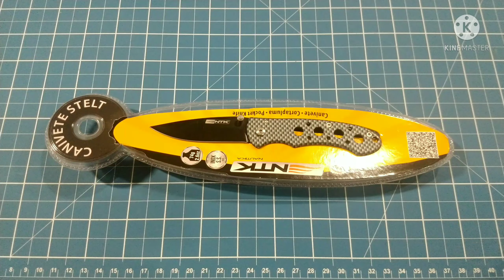CANIVETE DE BOLSO STELT NAUTIKA [INOX]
LINK SHOPEE

CANIVETE STELT NAUTIKA

Útil em situações de emergência, os canivetes são itens essenciais para os praticantes de pesca, esportes radiciais, acampadores, etc. Atualmente, é considerado um equipamento de sobrevivência e muito seguro.
O Canivete Stelt da Nautika é um dos favoritos dos usuários de canivetes. Com 16,3 cm de comprimento quando aberto, sua lâmina é preta, super afiada. O corpo do canivete Stelt é todo parafusado, de modo que você tem liberdade de ajustá-lo como quiser.
É fácil de abrir e fechar com somente uma mão, pois vem com trava de segurança tipo liner lock na altura do polegar, para um rápido saque. Vem também com clip para poder pendurar na mochila ou no cinto da roupa, facilitando a manipulação. Embalado em blister lacrado.

Produto Original Nautika

ESPECIFICAÇÕES

- Dimensões Aberto (cm): 16,3
- Dimensões Cabo (cm): 9,3
- Dimensões Lâmina (cm): 7
- Material: Lâmina tipo turca forjada artesanalmente e cabo em alumínio